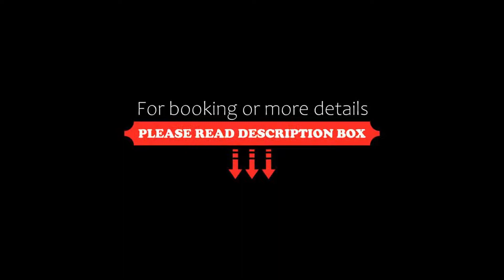Poseidon Hotel Suites, Mýkonos City, Greece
About Property:
You're eligible for a Genius discount at Poseidon Hotel Suites! To save at this property, all you have to do is sign in.
This property is 3 minutes walk from the beach. Overlooking Mykonos Windmills, the Poseidon Hotel Suites is only 50 m from Megali Ammos Beach. The 3-star hotel offers a freshwater pool, and bright rooms with air conditioning and fan.
Each of the Cycladic rooms opens to a private balcony...
Property Type: Hotel
Address: Vida, Mýkonos City, 84600, Greece
Searching For
1. Poseidon Hotel Suites - Mýkonos City - Greece
2. Poseidon Hotel Suites - Mýkonos City - Greece Address
3. Poseidon Hotel Suites - Mýkonos City - Greece Rooms
4. Poseidon Hotel Suites - Mýkonos City - Greece Amenities
5. Poseidon Hotel Suites - Mýkonos City - Greece Offers and Deals
Audio Credit:
Track Title: Blank Slate
Artist: VYEN